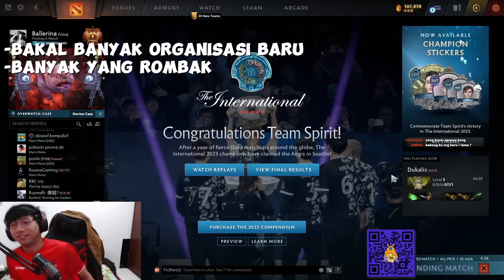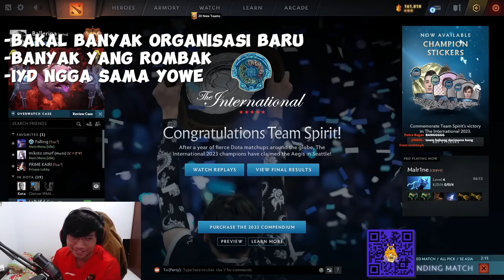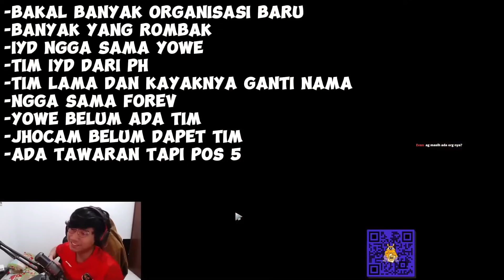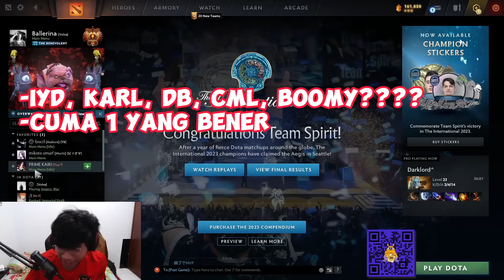LAMBE JHOCAM IS BACK | TIMNYA IYD DARI FILIPINA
00:00 Lambe Jhocam
03:07 Next Tourney
03:35 Lambe Jhocam part 2
04:22 Rumor IYD, karl, db, cml boomy?
05:00 Bleed
05:17 Kesimpulan (PALING PENTING)